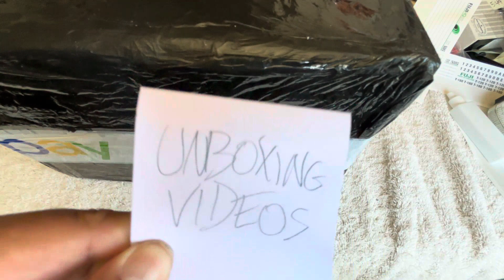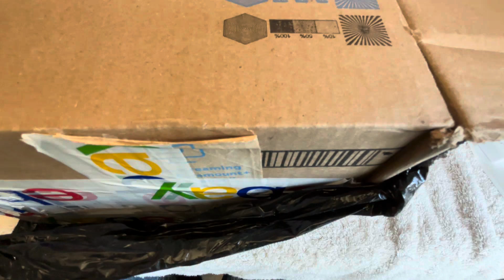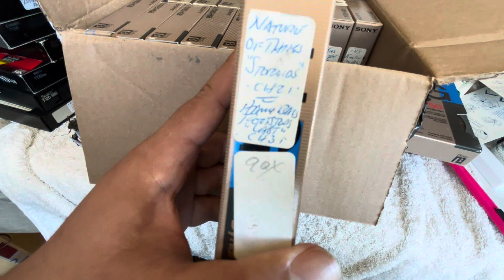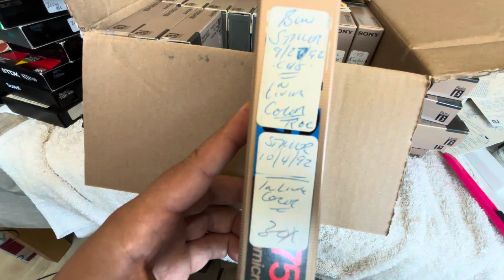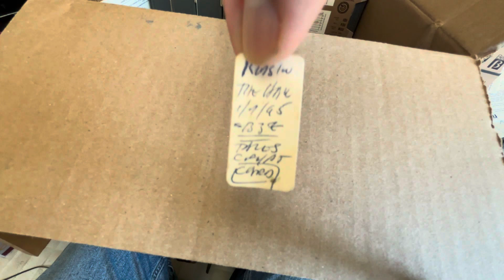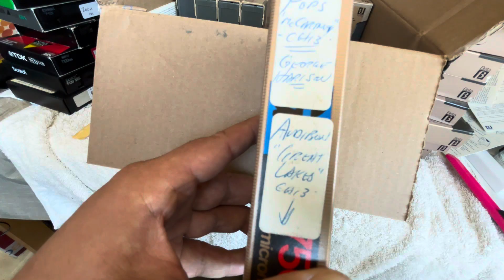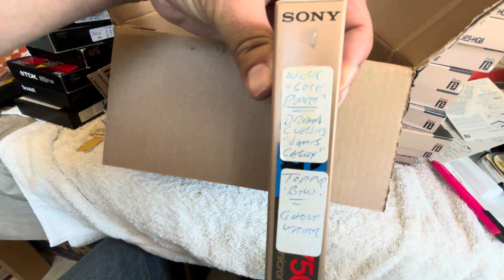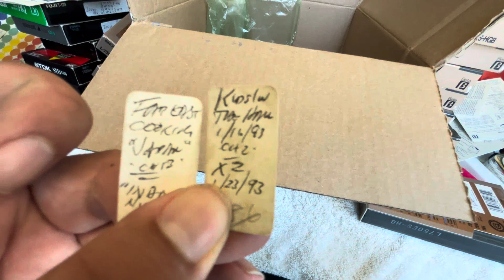UNBOXING VIDEOS PART 7 - BETAMAX!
MORE VIDEOS COMING SOON! I PROMISE!

ATTENTION:
I have MANY "used blank" tapes (VHS, Betamax) that I desperately need to get rid of. 80s, 90s, 2000s programming.